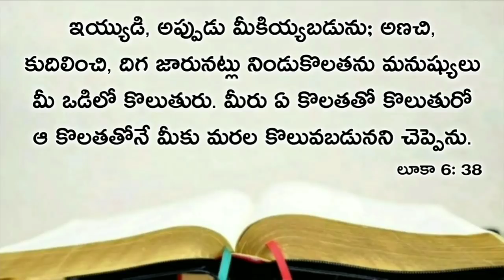Today's promise 26.12.2020